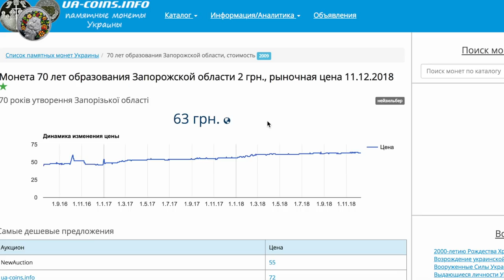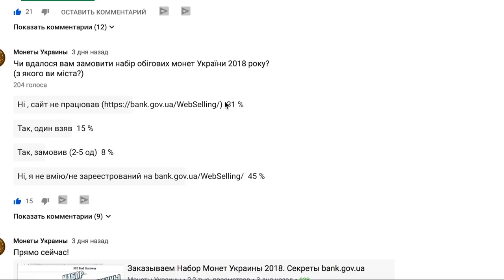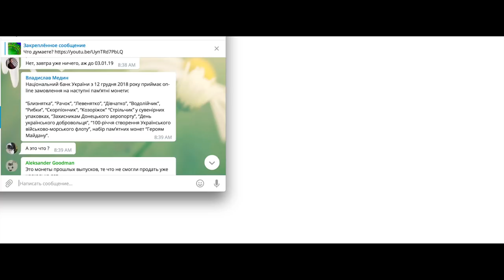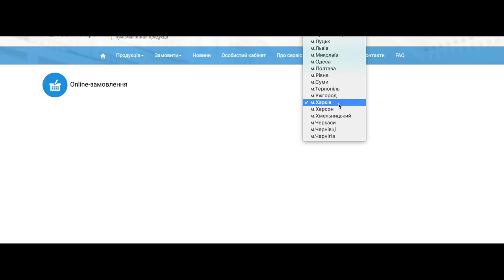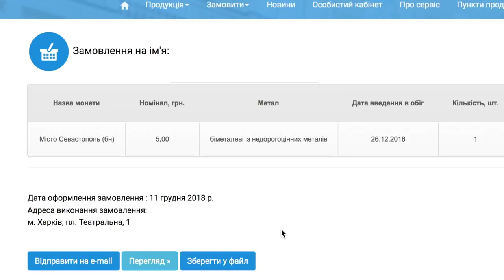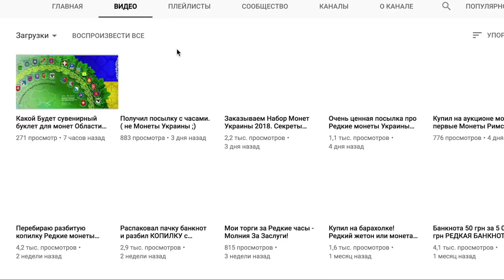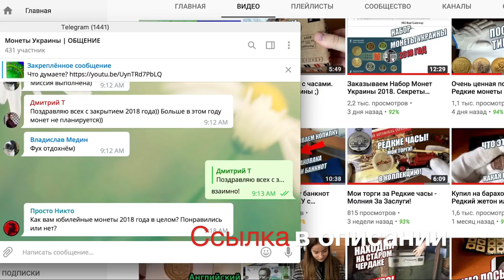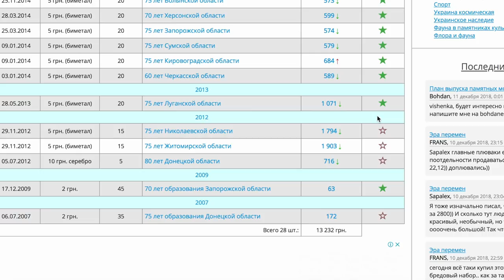Заказываем в Online монету из Серии Области Украины. Севастополь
В этом видео я попробую сделать онлайн заказ монеты Из серии «Области Украины» Одна из самых популярных серий.
 Как вам удалось заказать монету?
Как заказать монету в онлайн на сайте НБУ, вы увидите в ролике!

❤️Подписался на  канал - выиграл монету!